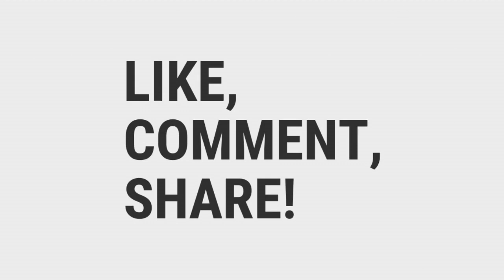BARONGSAI JUNGKIR BALIK sampai Bola Hidung Copot (Sambut IMLEK di Sekolah SMPK Kudus)